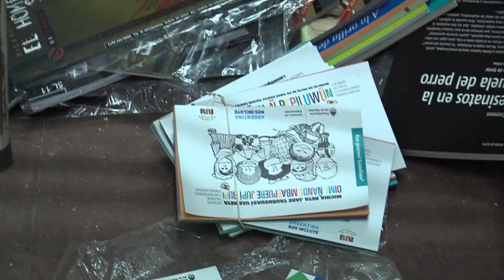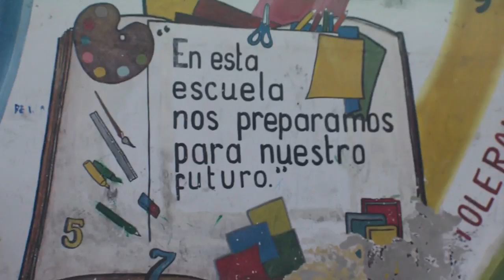Robo y destrozos en la escuela del barrio Villa Rosita